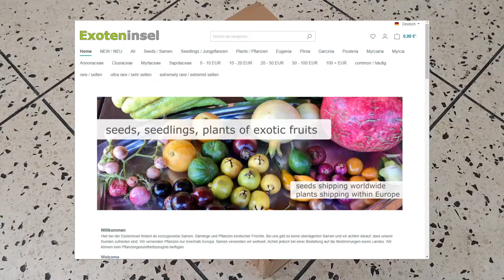Déballage ExotenInsel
ExotenInsel commercialise des plantes rares sous forme de petits plants ou de graines. Quand je dis rare, c'est vraiment rare : je ne connaissais rien dans leur catalogue !
C'est arrivé bien frais à première vue, je vous laisse juger par vous même !